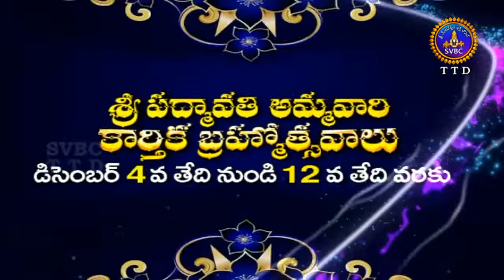PAT Brahmotsavam | General Promo| 02-12-18 | SVBC TTD